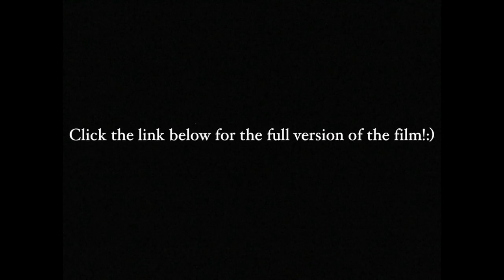Hunted Short Film - Short Version - Nicholas Rice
Hey everyone!!! Hope you are doing well. This is a short clip from the short film "Hunted"!!!

Hunted full version -
Link is coming soon!:) it will be on amazon so please bare with us!:)

Hey everyone! welcome to The Journey with Nick and Nate. This is going to be a channel for the actors by the actors. Nicholas Rice is wanting to be the next wolverine and Nathan Johnson wants to be the next spider-man. Nicholas and Nathan have been doing a web series called the next wolverine and so far have had great feedback and success with the series.

What we want to do is make amazing videos for people to enjoy. Both Nathan and I are huge comic book fans. One of my biggest goals in to be the next wolverine and one of Nathans biggest goals to be the next spider-man. We both have other goals as well but that is where we would like to end up.

What we want to accomplish with our page? We would like to pursue our acting and modeling careers full-time. Right now I currently have one fulltime job that puts many limitations on being able to pursue acting and modeling full-time. Nathan currently has two part-time jobs.

What we are asking from you? We are asking for your monthly support or support by project to be able to do what we love full-time. We also want to be a channel that local and NEW actors and actresses can come and receive help and guidance to be able to pursue their dream full-time. We want to be a place that can provide demo reals for anyone who needs them, we want to be a channel that will put out some amazing content for people to view and we want to be able to build our youtube channel up for the world to see.